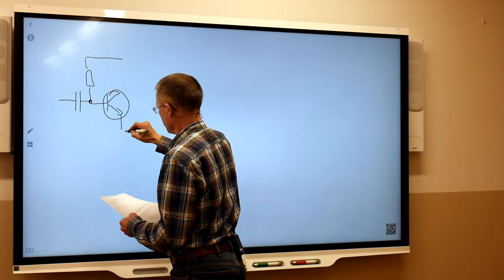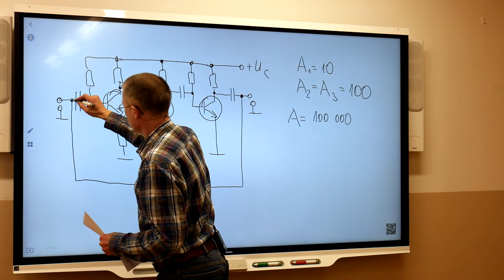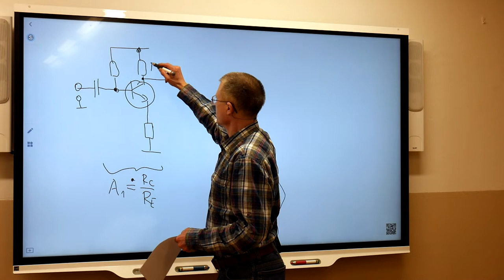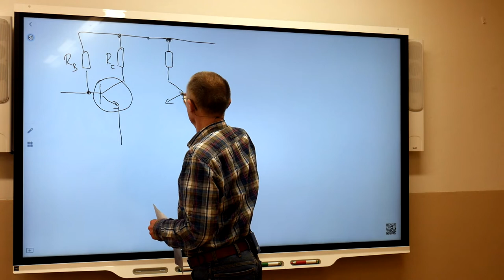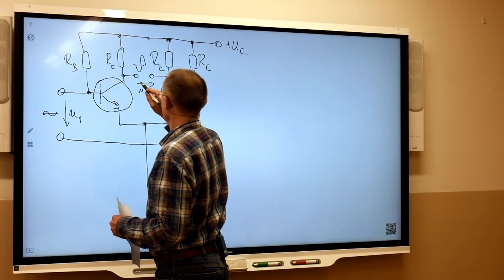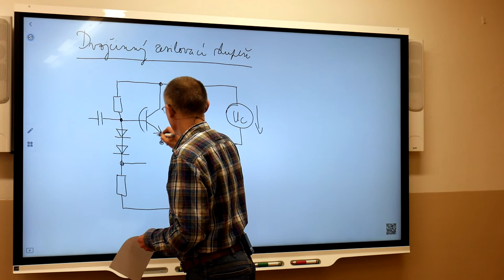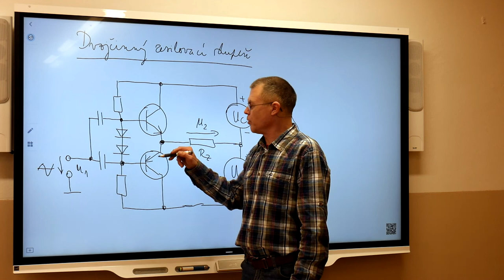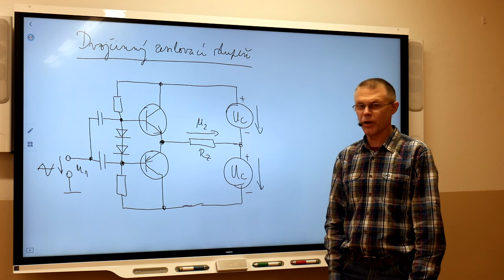Ek3r - Suchý - Zesilovače 7 vícestupňové